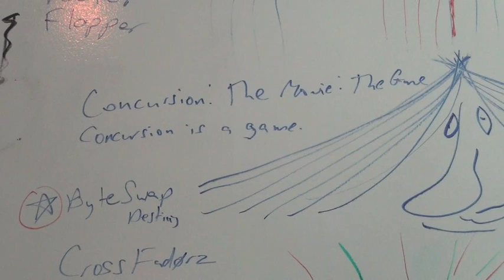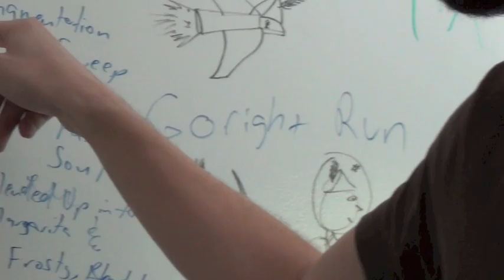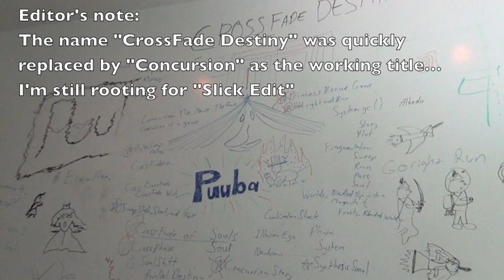Puuba Shorts - Name of the Game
Danny and Dave of Puuba, Inc spend the morning brainstorming Game titles.